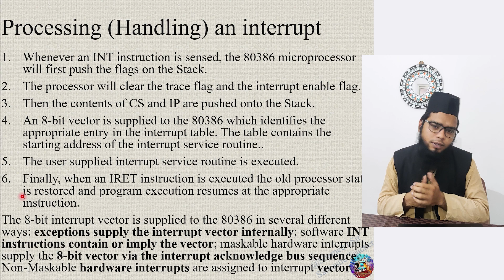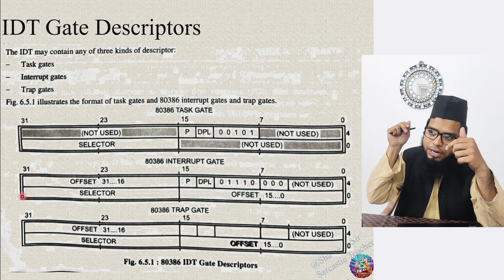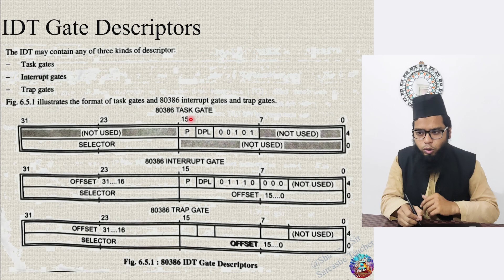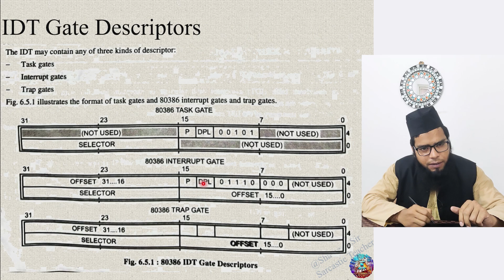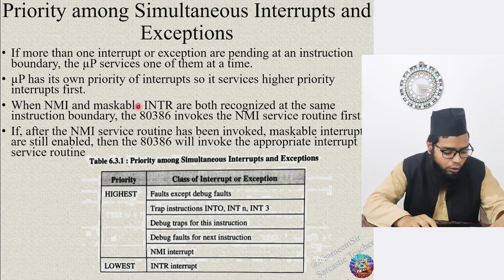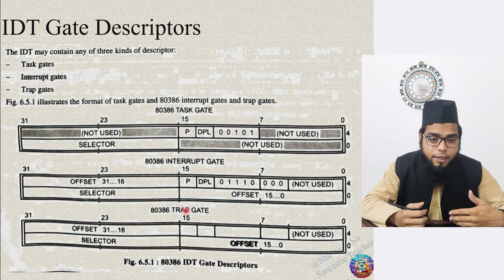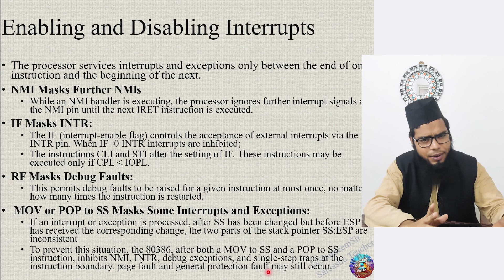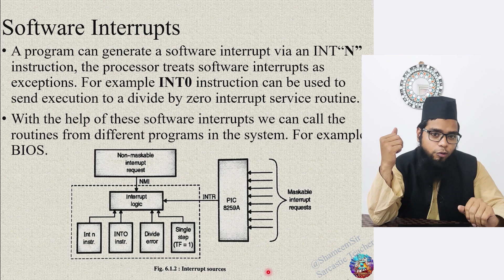80386 | Handling Interrupts | Microprocessor U6 L2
Microprocessor 80386 (SE)
Link for Interrupt Descriptor Table video:
Link for Segment Descriptor video:

In this video I have explained Interrupt and exceptions of 80386µP
Topics covered:
Processing (Handling) an interrupt
IDT Gate Descriptors
Priority among Simultaneous Interrupts and Exceptions
Interrupt Tasks and Interrupt Procedures